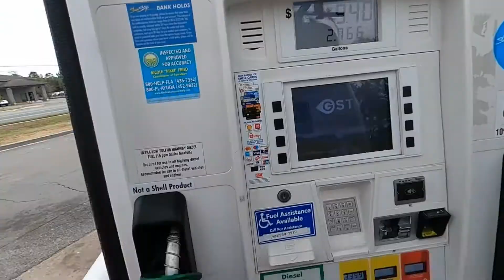What to do with low preforming ATM location ? | EP. 126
What to do with low preforming ATM location ? Well, relocate it lol it does take a lot of legwork to find amazing locations but it's worth it. Once you place all of your ATMs in a good location then you will reap the rewards.